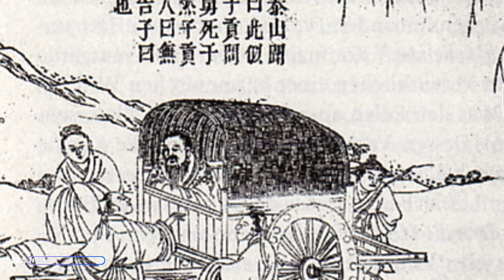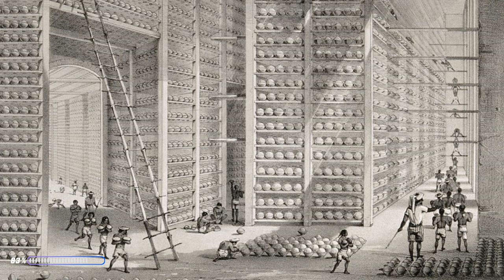The Story of Imperial China #3: the Ming and the Qing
It's the Middle Ages in China. The Mongols invaded the country, ousted the Song dynasty and installed their own ruling family.
The Yuan rulled with an iron fist. By their law the Mongols were the uppermost class, while the indigenous Han Chinese were the lowest cast of society.
But they were but a passing moment and less then a century later they were swept away from history.
And thus the final chapters of Imperial China began.

By Vmenkov, based on the blank map File:Asie.svg (ver.
By colorized by Julius Jääskeläinen - Troops of the Eight-Nation Alliance (except Russia) that fought against the Boxer Rebellion in China, 1900.